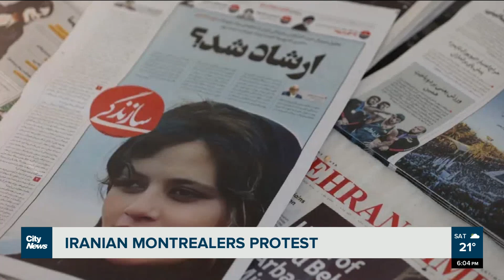Iranian Montrealers protest downtown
Iranian Montrealers gathered on Saturday at Philipps Square downtown to watch and participate in a protest-performance. A symbolic portrayal of the story of Mahsa Amini was presented.